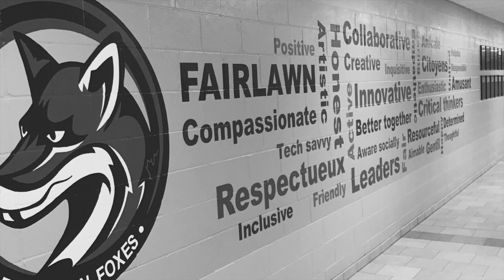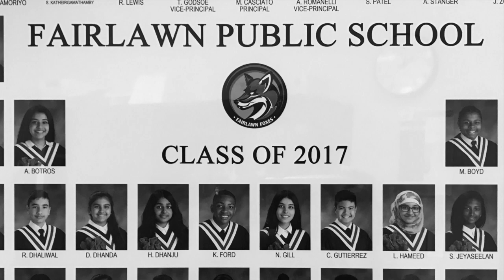2017 - Grade 8 Graduaton Slideshow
Everyone at Fairlawn would like to wish the best of luck to our 2017 Graduating Class.  You will always be a Fairlawn Fox.